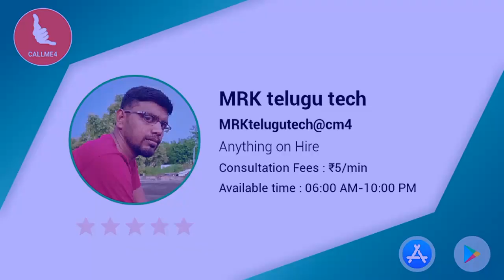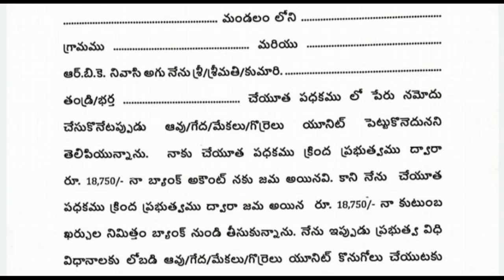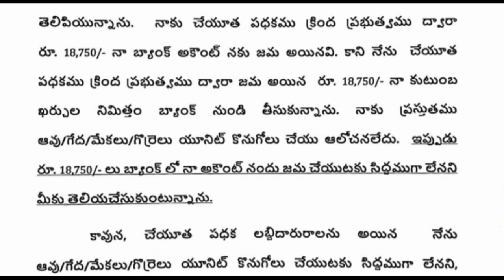Ysr cheyutha important update for bank loan || ysr cheyutha new update for amount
Ysr cheyutha amount relese twomarow || laste date for verfied to reject and ineligible benificiaries

Ysr cheyutha ReverifyYsr cheyutha important update for bank loan || ysr cheyutha new update for amount  for rejected applications and 2nd phase || ysr cheyutha MPDO/MC logein
Ysr cheyutha aadhar history update process in welfare logein || ysr  new update in Telugu
Ysr cheyutha eligible list list online checking process ||how to chek Ysr cheyutha eligible list

Ysr cheyutha eligible for widow, single women's and disability womens || ysr cheyutha app update and opestion fir ysr ysr pension kanuka widow, vantri mahilaa and disabilitie candates

Ysr cheyutha survey ap volunteer app 1.18 no details error and bug's fixed || Ysr cheyutha schame survey process in Telugu

Dear Volunteer,
Please download the new updated App to register YSR Cheyutha applications.

 ysr cheyutha survey completeYsr cheyutha survey app grama volunteers || Ysr cheyutha survey ap volunteer app 1.11 in Telugu

 process and how to complete ysr cheyutha survey. How chek beneficiary eligible or ineligible process in app telugu grama ward volunteer
Ysr cheyutha officel circuler update information | required documents and terms conditions in Telugu

Income certificate also need to apply for ysr cheyutha schame and age confirmation to Tha adhar card
Ysr cheyutha officel PPT update information for 15 Qusitions || ysr cheyutha schame validation of beneficiary in Telugu

Ysr cheyutha schame important schedule and applying process ||Ysr cheyutha schame update information
Ysr cheyutha application need documents eligible procedures
Ysr cheyutha schame updated information and requirrd documents eligible information
Ysr cheyutha schame applying process ysr cheyutha schame eligible for above 45 years SC St bc and minaraty women's..
Ysr cheyutha application and how to applying process for ysr చేయూత important questions and answers
&ysrcheyuthanewapp
Ysr cheyutha schame PPT file mention to the volunteers survey questions to find identity of beneficiary